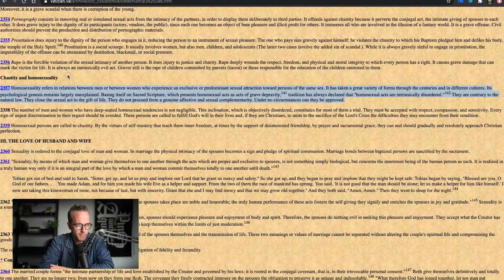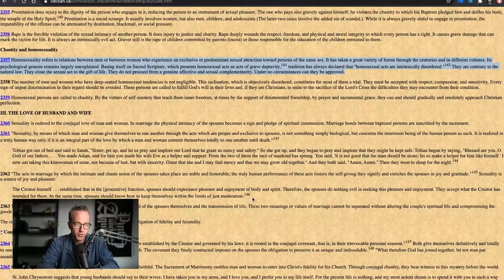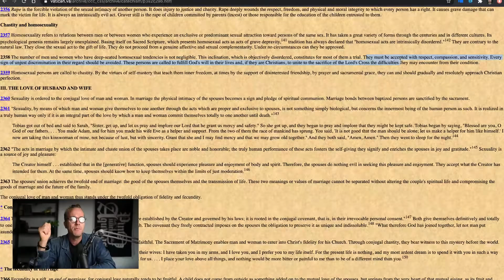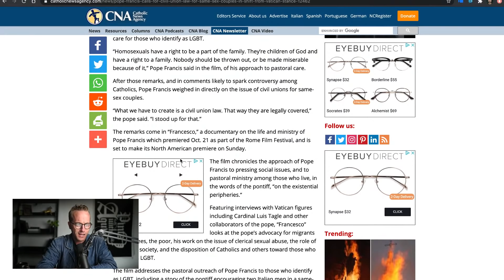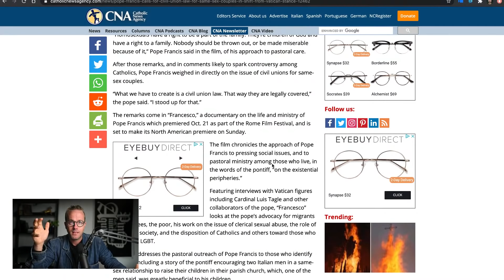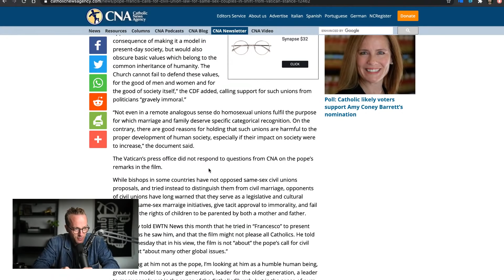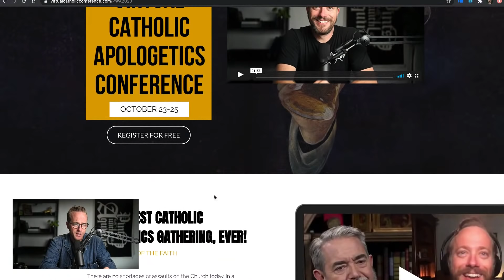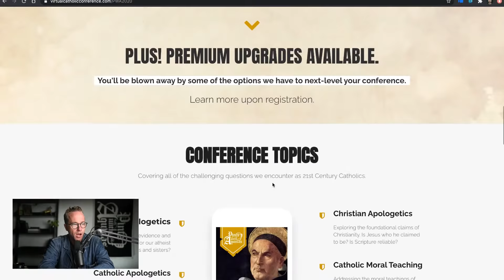Pope Francis Call For Civil Union Law for Same-Sex Couples